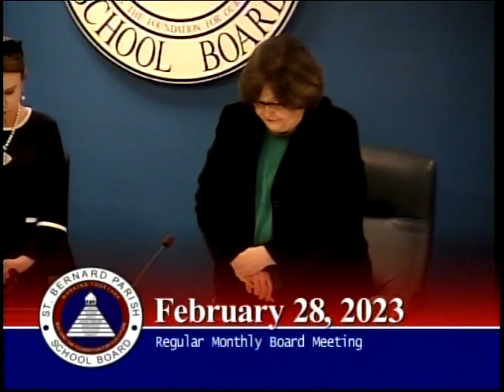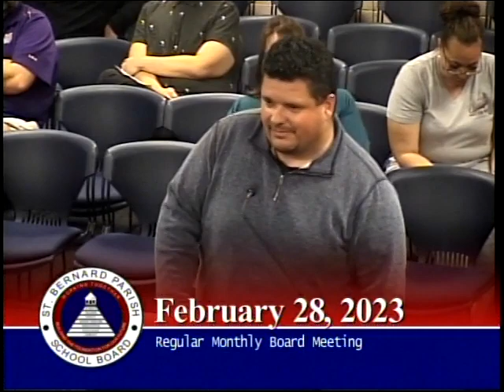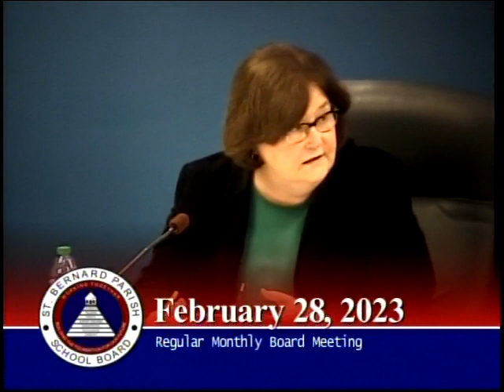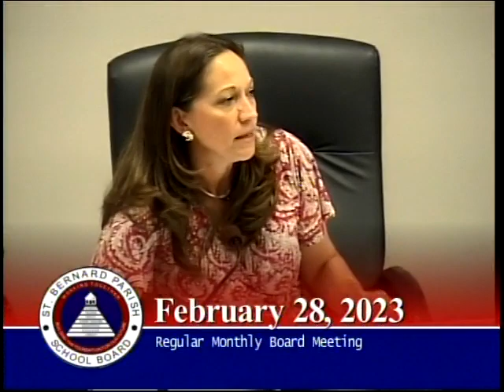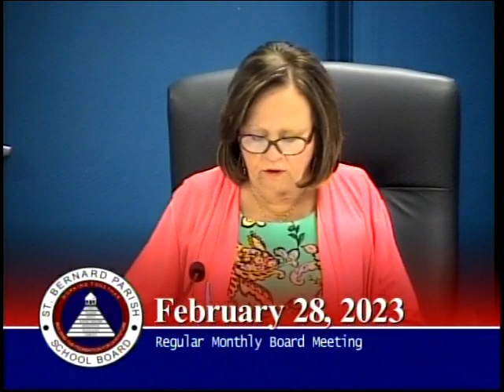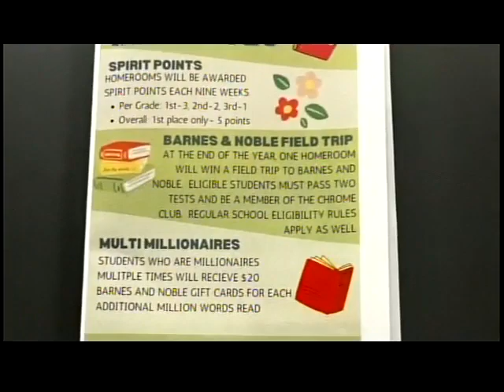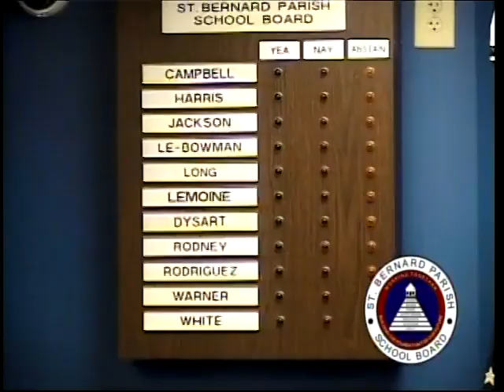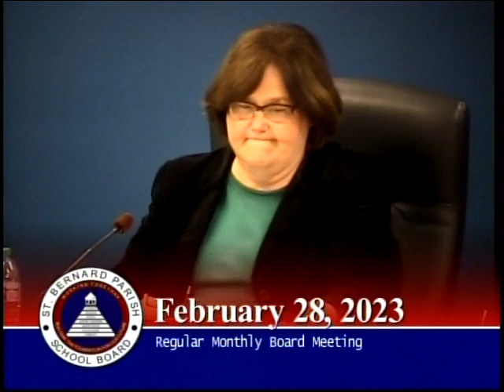St. Bernard Parish School Board - Regular Monthly Board Meeting - February 28, 2023